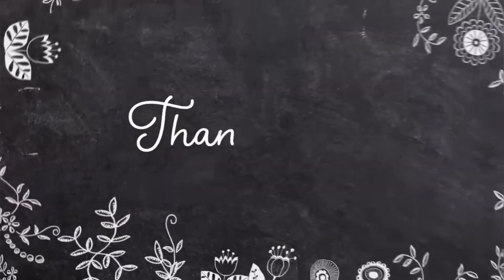Reading & Replying to EXTREME HATE Comments | Best Reply to Haters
365Days 365Vlogs